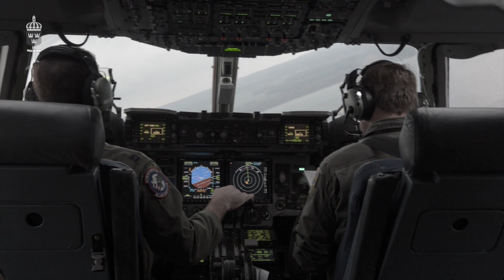Rekordtung lastfällning med C-17 i Sverige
Fallskärmsavdelningen vid Livregementets Husarer har tillsammans med Heavy Airlift Wing (HAW) genomfört en CDS-fällning över Karlsborg. CDS står för Container Delivery System och är den vanligaste metoden för att leverera förnödenheter och materiel till militära förband på marken. Fällningen bestod av 40 stycken kollin och är den största som genomförts i Sverige på länge.

Foto: Josef Björnetun, Mats Nyström och David Gernes/Försvarsmakten